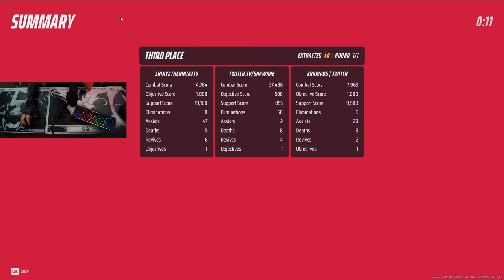This Is How To Go 60-6 In The Finals...